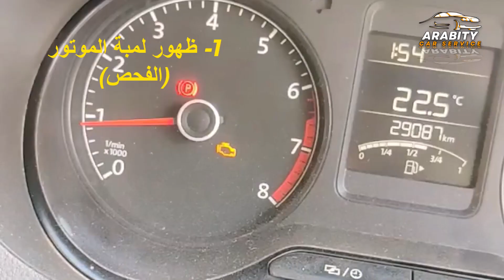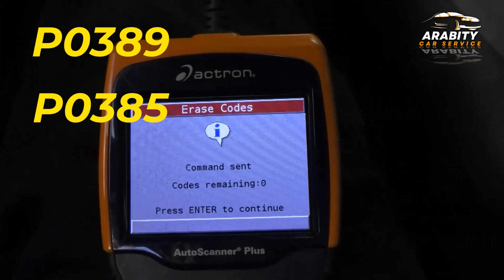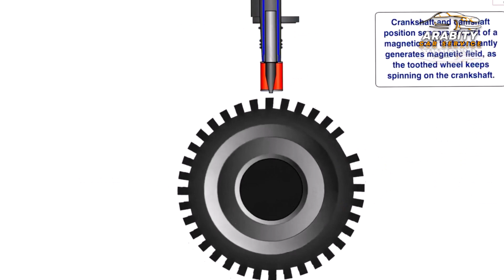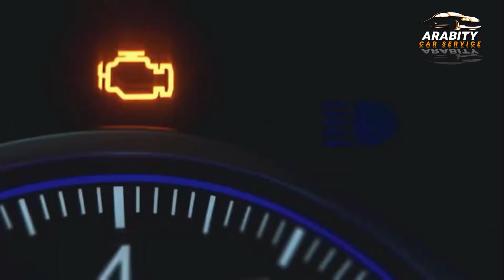تأخر الدوارة l فقدان التسارع l توقف مفاجئ l استهلاك بنزين ( أعراض تلف حساس الكرنك )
1- ظهور لمبة الموتور

لو كمبيوتر السيارة اكتشف مشكلة بإشارة حساس الكرنك .. سيقوم بتنشيط لمبة الموتور على تابلوه السيارة لتنبيهك بالمشكلة.
ويمكن أن تظهر لمبة الموتور بسبب مجموعة متنوعة من المشاكل الأخرى لذلك يجب إجراء فحص باستخدام قارئ OBD2 بحثًا عن كود العطل و قد تظهر رموز الأعطال P0335 ،P0339، P0385، P0389 للاشارة لوجود مشكلة ما بحساس الكرنك.

2- اهتزازات و تفتفة في المحرك
لان بمجرد تلف حساس الكرنك لا يمكن تحديد موقع عمود الكرنك أو سرعته , كما أن عدم وجود توقيت مناسب للشرارة يعمل على تعطيل التزامن الحركي للبساتم مما يتتسب في اهتزاز المحرك بشدة.
أضافة إلى ذلك قد تسمع بعض الأصوات الغريبة اثناء حركة المحرك  في حين أن هذا قد يكون بفعل عدة أسباب مختلفة إلا أن حساس الكرنك واحد منها
و إذا كان الحساس لا يعمل بشكل صحيح فلا يمكنه مراقبة موضع العمود المرفقي أو سرعته وبالتالي سيعمل بدون معايرة وتحكم مستمر بواسطة وحدة التحكم الإلكترونية .
نتيجة لذلك قد يبدأ في العمل خارج نطاق الضبط و هي دي النقطة اللي بتؤدي لللاهتزازات والتفتفة
3- فقدان تسارع المحرك
بناءً على دوران عمود الكرنك الحساس بيبلغ كمبيوتر السيارة بكمية الوقود التي تحتاجها علاوة على ذلك يمكنه إعلام وحدة التحكم الإلكترونية بالوقت الأفضل لإشعال خليط الوقود والهواء في غرفة الاحتراق بسيارتك.
و إذا فشل حساس الكرنك فسيقدم إشارات غير دقيقة أو غير كاملة إلى وحدة التحكم الإلكترونية وهذا يؤدي الي توقيت شرار وكمية الوقود غير صحيحة  وقد يزداد الأمر سوءًا عندما تزيد سرعات المحرك أو بمعنى آخر ستلاحظ خسارة في الأداء وضعف في عزم السيارة.
4- زيادة استهلاك البنزين
تتمثل إحدى مزايا حساس الكرنك الذي يعمل بشكل صحيح في تحسين كفاءة استهلاك الوقود وذلك لأنه يقوم بإخبار وحدة التحكم  بكمية الوقود التي يجب حقنها في عملية الاحتراق.
اما  إذا فشل المستشعر فلن يتمكن من تقديم إشارات دقيقة للمحرك مما يؤدي الي خلل في  مقدار الوقود الذي يجب استخدامه ومتى يتم الاشتعال بشكل صحيح.
5- صعوبة تشغيل المحرك
قد تواجه بعض المشاكل في بدء تشغيل محرك السيارة وذلك لأن كمبيوتر السيارة الذي يدير كل شيء في سيارتك ليس متأكداً من كمية الوقود التي يجب حقنها في غرفة الاحتراق أو متى يتم إشعالها.
علاوة على ذلك لا يمكن تحليل البيانات الأخرى التي يتم قياسها بواسطة وحدة التحكم بانتظام لأن بيانات مستشعر الكرنك إما غير صحيحة أو لا تقدم أي معلومات على الإطلاق.
6- توقف المحرك فجأة
لان حساس الكرنك بالظبط كده عامل زي الجهاز العصبي في جسم الانسان … و لو توقف فجأة هيتوقف معاه كل اجزاء الجسم